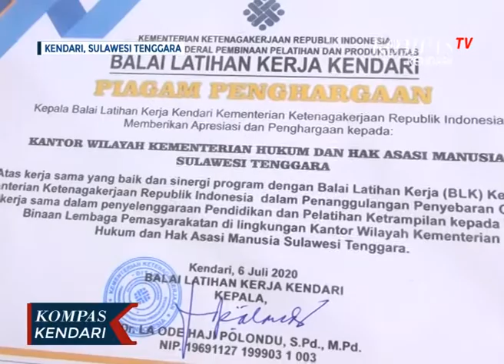BLK Kendari Memberikan Seribu Masker ke Lapas Kelas 1 Kendari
KENDARI, KOMPAS. TV - kerja sama yang di laksanakan oleh balai tenaga kerja kendari bersama lembaga kemasyarakatan kelas 2 a kendari, yang tertuang dalam mou terus di laksanakan.

salah satu mou yang di lakukan yakni bimbingan pelatihan kepada warga binanaan kelas 2 a kendari.

selain itu di masa pandemi virus virus korona blk kendari juga memberikan bantuan masker kepada lapas kelas 2 a kendari.

sebanyak seribu buah masker di serahkan langsung kepala bala latihan kerja kendari, kepada kepala kantor wilayah kementrian hukum dan hak asasi manusia sulawesi tenggara.

kepala kemenkum ham sulawesi tenggara sofian mengatakan, dirinya sangat memberikan apresiasi postif kepada blk kendari yang terus berkonsntrasi memberikan bantuan di tengah pandemi virus korona.